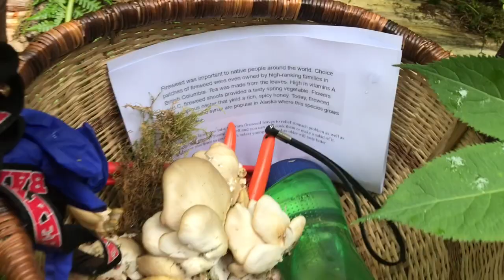เจอเห็ดนางรม🍄นางฟ้าคือเก่าค่ะ🍄 จูลี่คันทรี่วิว#USA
เก็บเห็ดนางรมดอกใหญ่ๆได้หลายคือเก่าค่ะ